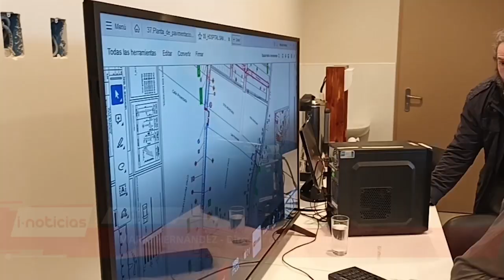Realizan reunión técnica por obras en Hospital de Ancud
Durante la reunión técnica, se abordaron aspectos asociados a la planificación de las obras complementarias para garantizarán su pleno funcionamiento, tanto en la funcionalidad del hospital como así también para su entorno.